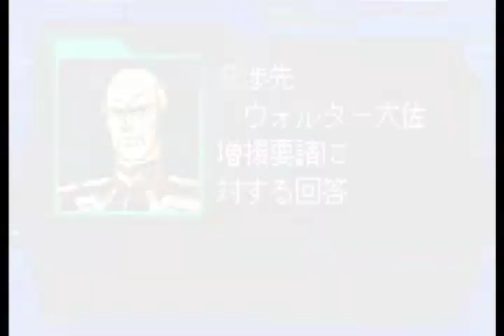▼ アッガイ縛り[ギレンの野望蒼き星の覇者] アッガイだけ #05 「アッガイで連邦の最新鋭モビルスーツに斬り込む」〜使えるモビルスーツはアッガイだけでプレイしていきます〜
ギレンの野望蒼き星の覇者を、使えるモビルスーツをアッガイに限定してプレイしていきます。
プレイが進むに連れて、アッガイでの戦いが非常に厳しいものになってきました。
先制攻撃を加えても敵の１列目を撃破できない、それどこから、逆に１列目を壊滅させられる有様です。
そのため、増援を要請していくことにしました。この時点でアッガイだけじゃないじゃん！と言うご指摘もあろうかと思いますが。。。
パイロットとしては、シーマも加わり、より強化されているので、なんとかこのままエンディングを迎えたいところです。